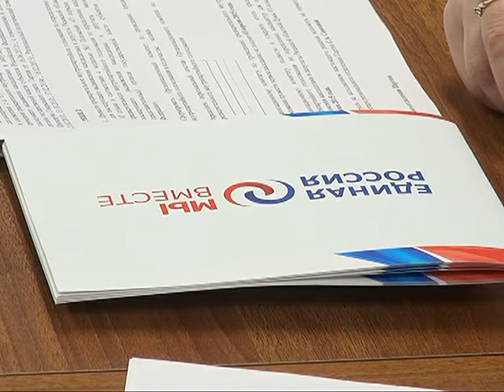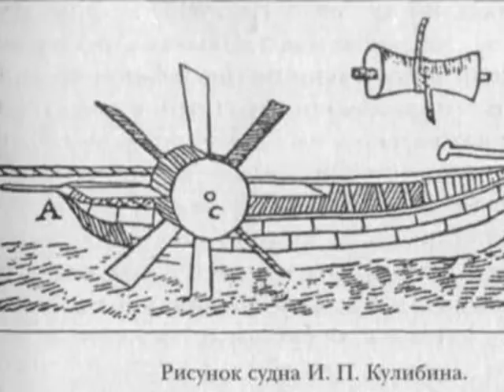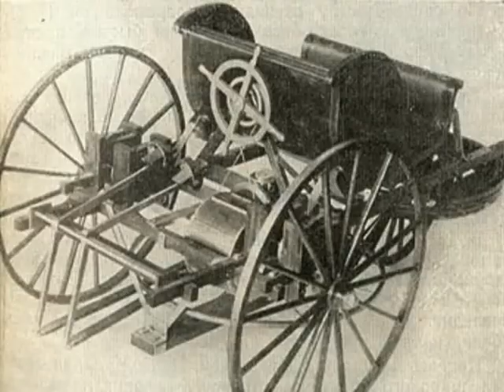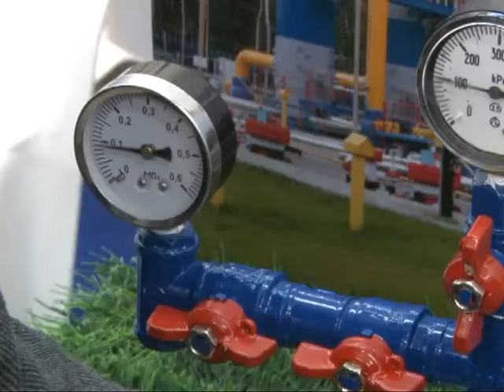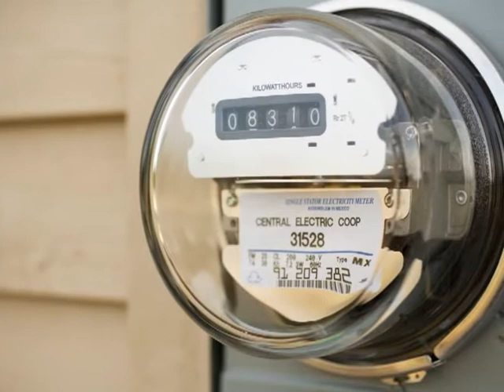Время говорить - новости Рязани 02.04.15